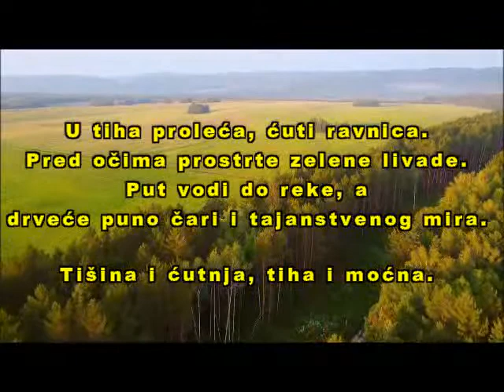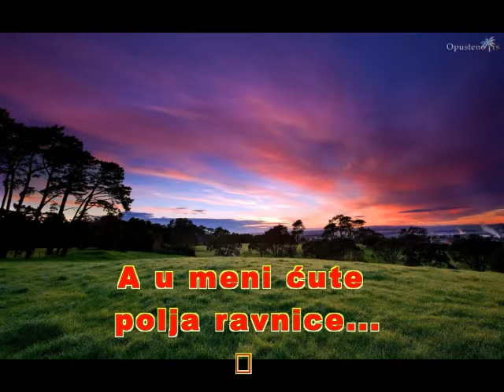Jelica Džugurdic - U meni ćute polja ravnice